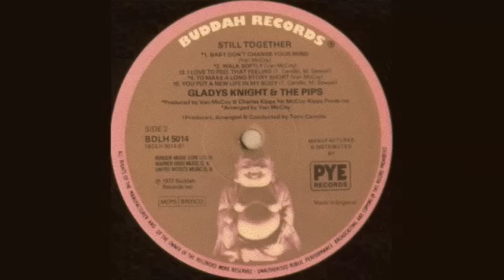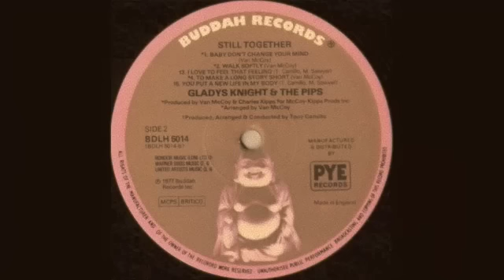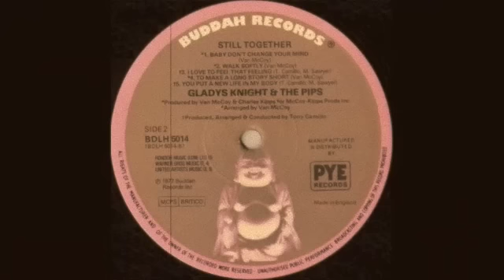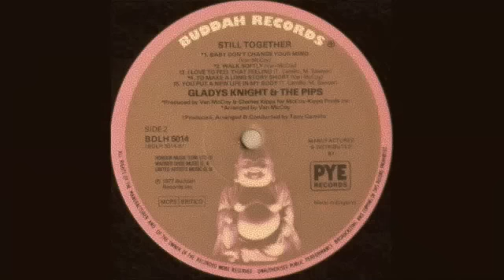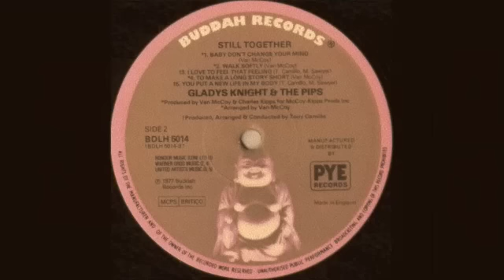Gladys Knight & The Pips - To Make A Long Story Short (Buddah Records 1977)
"To Make A Long Story Short" is a song written and arranged by Van McCoy with produced by Charles Kipps.

Gladys Knight & The Pips were an R&B/soul family musical act from Atlanta, Georgia, active from 1953 to 1989. The group was best known for their string of hit singles on Motown's "Soul" record label and Buddah Records from 1967 to 1975, including "I Heard It Through the Grapevine" (1967) and "Midnight Train to Georgia" (1973). The longest-lived incarnation of the act featured Gladys Knight on lead vocals, with The Pips, who included her brother Merald "Bubba" Knight and their cousins Edward Patten and William Guest, as backup singers.

Gladys Knight & The Pips are multiple Grammy and American Music Award winners,and are inductees into the Rock and Roll Hall of Fame and The Vocal Group Hall of Fame in 1996 and 2001 respectively.

I could use a thousand words to say
What I've go on my mind
But what's the use of beating 'round the bush
Wastin' words, wastin' time

Boring you with talk
Ain't what I want
So I'll try
To get right to the point

To make a long story short
Baby, I love you, I love you, I love you
Oh honey, I love you, I love you, I love you

I could find a million words to say
How your touch hmm makes me feel
But they wouldn't tell you half as much
As a kiss would reveal

Baby, I love you
Oh baby, I love you, I love you, I love you, yea

To make a long story short, ooh baby
Ooh honey, I need you, I want you
Ooh baby, I love you, I want you, I need you
Ooh baby, I need you, I want you
Ooh baby, I love you, I love you, I love you